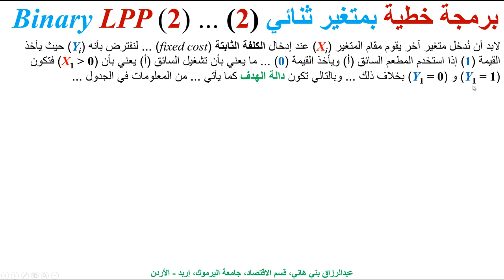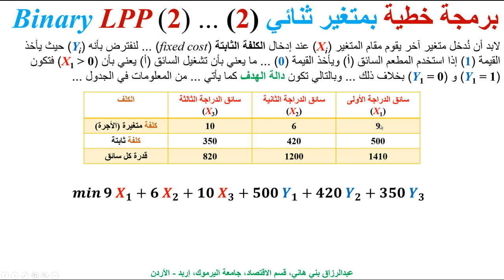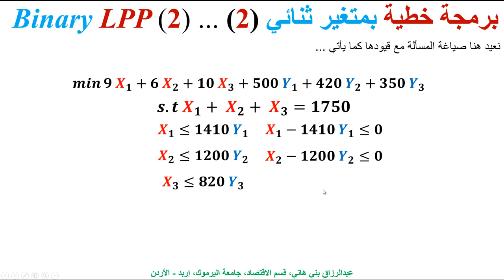برمجة خطية بمتغير ثنائي (2) ... Binary - Integrt LPP (2)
يشرح هذا المقطع الجزء الثاني من برمجة خطية بمتغير ثنائي مع مثال عملي بالرقام ...  A Numerical Example on  Binary Linear Programing Problem